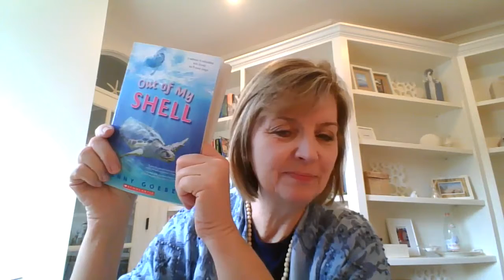4ReadersLead ReadersLead3 26 20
Out of my Shell
Jenny Goebel
Pages 24-33